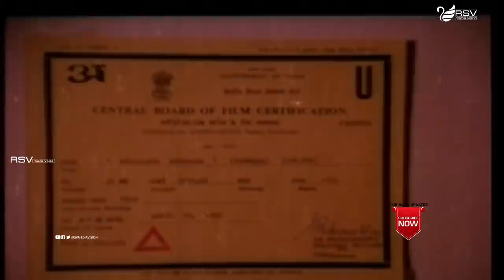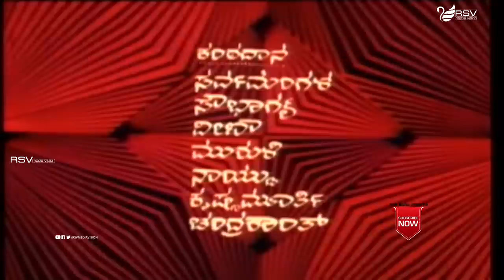Solillada Saradara | Kannada Full Movie| Ambarish| Malashree | Bhavya | Love Triangle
Watch Ambarish, Malashree and  Bhavya playing lead role from  Solillada Saradara .
ಅಂಬರೀಶ್ (ಮಳವಳ್ಳಿ ಹುಚ್ಚೇಗೌಡ ಅಮರನಾಥ್) (29 ಮೇ 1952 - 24 ನವೆಂಬರ್ 2018)[೧] ಭಾರತೀಯ ಚಲನಚಿತ್ರ ನಟ ಮತ್ತು ಕರ್ನಾಟಕ ರಾಜ್ಯದ ಒಬ್ಬ ರಾಜಕಾರಣಿಯಾಗಿದ್ದರು. ಪುಟ್ಟಣ್ಣ ಕಣಗಾಲ್ ಅವರ ರಾಷ್ಟ್ರೀಯ ಪ್ರಶಸ್ತಿ ವಿಜೇತ ಚಿತ್ರ ನಾಗರಹಾವು (1972) ನಲ್ಲಿ ಚೊಚ್ಚಲ ನಟನೆಯ ನಂತರ, ಅವರ ನಟನಾ ವೃತ್ತಿಯು ಕನ್ನಡ ಚಿತ್ರಗಳಲ್ಲಿ ಖಳ ನಟ ಮತ್ತು ಪೋಷಕ ಪಾತ್ರಗಳನ್ನು ಚಿತ್ರಿಸುವ ಒಂದು ಸಂಕ್ಷಿಪ್ತ ಹಂತದೊಂದಿಗೆ ಪ್ರಾರಂಭವಾಯಿತು. ವಾಣಿಜ್ಯಿಕವಾಗಿ ಯಶಸ್ಸು ಗಳಿಸಿದ ಅನೇಕ ಚಿತ್ರಗಳಲ್ಲಿ ಸ್ವತಃ ಪ್ರಮುಖ ಖಳನಟನಾಗಿ ಸ್ಥಾಪನೆಗೊಂಡ ನಂತರ, ಅನೇಕ ಸಿನೆಮಾಗಳಲ್ಲಿ ನಾಯಕನಟನಾಗಿ ನಟಿಸಿದರು. ರೆಬೆಲ್ ಸ್ಟಾರ್, ಮಂಡ್ಯದ ಗಂಡು ಎಂಬ ಉಪನಾಮವನ್ನು ಗಳಿಸಿದರು.
ಕನ್ನಡ ಚಲನಚಿತ್ರ ರಂಗಕ್ಕೆ ೧೯೭೩ರಲ್ಲಿ, ಪುಟ್ಟಣ್ಣ ಕಣಗಾಲ್ ನಿರ್ದೇಶನದ "ನಾಗರಹಾವು" [೯] ಚಿತ್ರದ (ಜಲೀಲನ ಪಾತ್ರ) ಮೂಲಕ ಪಾದಾರ್ಪಣೆ ಮಾಡಿದರು. ಎಸ್.ವಿ.ರಾಜೇಂದ್ರ ಸಿಂಗ್ ಬಾಬು ನಿರ್ದೇಶಿಸಿದ ಎಚ್.ಕೆ.ಅನಂತರಾವ್ ಅವರ ಕಾದಂಬರಿ ಆಧಾರಿತ ಅಂತ ಚಿತ್ರದ ನಾಯಕನಾಗಿ ಅಭಿನಯಿಸಿದ್ದು ಇವರ ವೃತ್ತಿ ಜೀವನಕ್ಕೆ ಒಂದು ಹೊಸ ಆಯಾಮ ನೀಡಿತು. ಈ ಚಿತ್ರದಲ್ಲಿ ಅನ್ಯಾಯದ ವಿರುದ್ಧ ಸಿಡಿದೇಳುವ ಇನ್ಸ್ಪೆಕ್ಟರ್ ಸುಶೀಲ್ ಕುಮಾರ್ ಪಾತ್ರ ಇವರಿಗೆ 'ರೆಬೆಲ್ ಸ್ಟಾರ್' ಎಂಬ ಇಮೇಜು ನೀಡಿತು. ಅನಂತರ ಇವರು ನಾಯಕ, ಖಳನಾಯಕಪಾತ್ರಗಳಲ್ಲಿ ನಟಿಸಿದರು. ರಂಗನಾಯಕಿ, ಪಡುವಾರಹಳ್ಳಿ ಪಾಂಡವರು, ಮಸಣದ ಹೂವು, ಚಕ್ರವ್ಯೂಹ, ಏಳುಸುತ್ತಿನ ಕೋಟೆ, ಹೃದಯ ಹಾಡಿತು, ಸ್ನೇಹಸಂಬಂಧ, ಬ್ರಹ್ಮಾಸ್ತ್ರ, ಅಮರಜ್ಯೋತಿ ಮೊದಲಾದ ಅನೇಕ ಚಿತ್ರಗಳಲ್ಲಿ ಇವರು ನಟಿಸಿದ್ದಾರೆ. 'ಮಸಣದ ಹೂವು' ಚಿತ್ರದಲ್ಲಿನ ಇವರ ಪಾತ್ರದ ಅಭಿನಯ ಅವಿಸ್ಮರಣೀಯವಾದದ್ದು. 'ಹೃದಯ ಹಾಡಿತು' ಚಿತ್ರ ಇವರ ಚಿತ್ರರಂಗದ ಇಮೇಜನ್ನು ಬದಲಾಯಿಸಿತು. ಚಕ್ರವ್ಯೂಹ ಹಾಗೂ ಮೌನರಾಗ ಚಿತ್ರಗಳು ಇವರಿಗೆ ಜನಪ್ರಿಯತೆ ತಂದುಕೊಟ್ಟವು!. ಜೋ ಸೈಮನ್ ನಿರ್ದೇಶನದಲ್ಲಿ, ೧೯೮೯ರಲ್ಲಿ ಬಿಡುಗಡೆಯಾದ ಹಾಂಕಾಂಗ್ನಲ್ಲಿ ಏಜೆಂಟ್ ಅಮರ್ ಇವರ ನೂರನೇ ಚಿತ್ರ. ಇವರು ಇಲ್ಲಿಯವರೆಗೆ ಸುಮಾರು ೨೦೦ಕ್ಕೂ ಹೆಚ್ಚಿನ ಚಿತ್ರಗಳಲ್ಲಿ ನಟಿಸಿದ್ದಾರೆ.
Film:  SOLILLADA SARADARA
Starcast: AMBARISH, MALASHREE, BHAVYA
Director:  OM SAIPRAKASH
Producer: K PRABHAKAR
Banner:  VIJAY FILMS
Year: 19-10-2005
Commentry :
Solillada Saradara is a 1992 Indian Kannada-language romantic drama film directed and written by Om Sai Prakash and produced by K. Prabhakar. The film stars Ambareesh, Malashri and Bhavya
The music of the film was composed and lyrics written by Hamsalekha.Audio was released on Lahari Music.
Songs
1. Kaveramma Kapadamma
2. Jogayya Jogayya
3. Ee Kannada Mannanu
4. Yaarigaagi Hele
5. Premavendarenu Helabaaradenu
6. Jigi Jigi Bombeyaata
6. Anna Nammavanaadaru
Singers : Chithra, SPB, Chithra, Manjula Gururaj
Lyrics : Hamsalekha